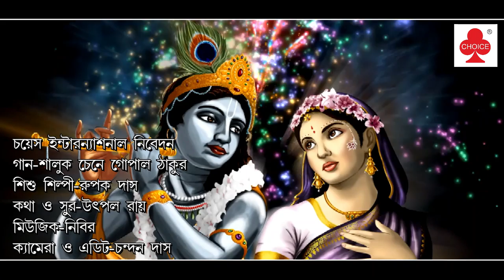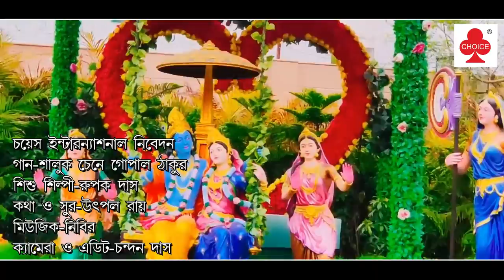Saluk Chane Gopal Thakur | শালুক চেনে গোপাল ঠাকুর | Rupak Das | New Bengali Krishna Bhajan song 2023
Choice Int. Introducing a new Bengali Krishna Bhajan "Saluk Chane Gopal Thakur" by Rupak Das.

 Credits :-
Song - Saluk Chane Gopal Thakur
Singer - Rupak Das
Lyrics - Utpal Roy
Music Director - Utpal Roy
Music Arrangement - Nibir
Camera & Edit - Chandan Das
Label - Choice International

Managed and Promoted by ERIK Business Consultancy, Mumbai.